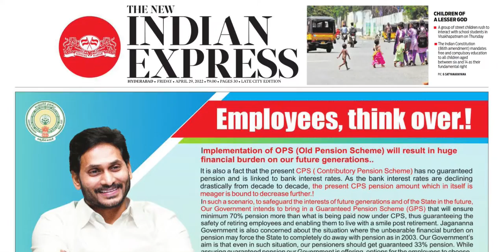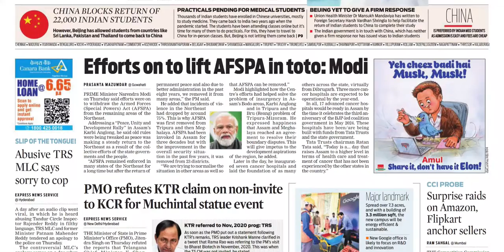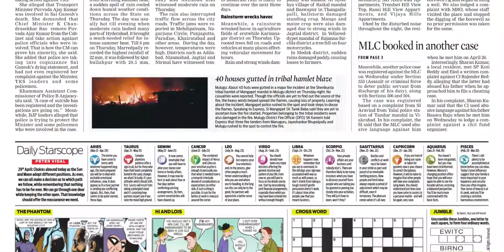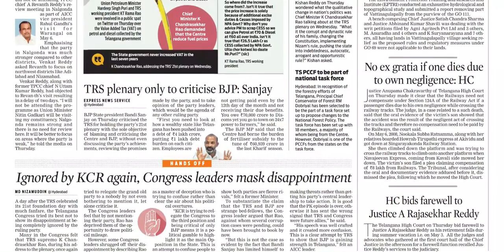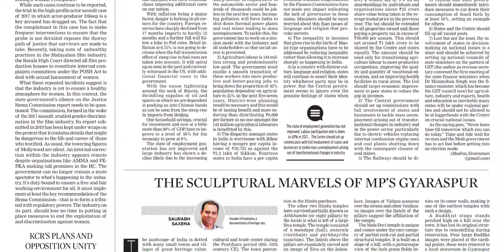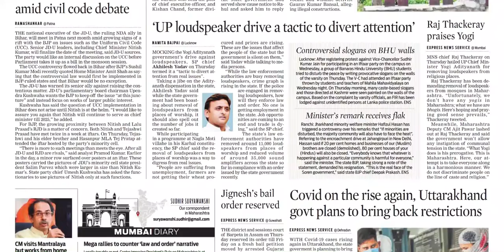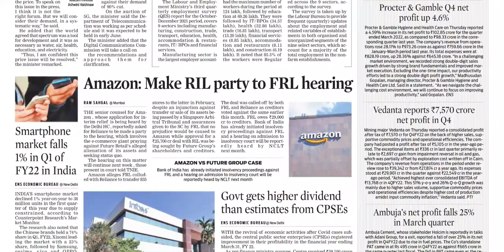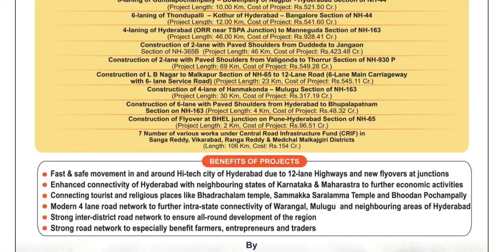THE NEW INDIAN EXPRESS TS 29 APRIL 2022 FRIDAY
Telangana news
Ap news
Cricket news
Sports news
Cinema news
Bussines newspaper
Crime news
Chaduvu paper
Education newspaper
Eenadu antharyaami
Antharyami eenadu
Telugu antharyaami
Apprentice jobs
Vasundara paper
Eenadu vasundara
Eenadu karimnagar
Haaybujji paper
Prathiba
Eenadu pratibha newspaper
Prathiba paper
New intiatives by politicians
Telugu news
Gk questions